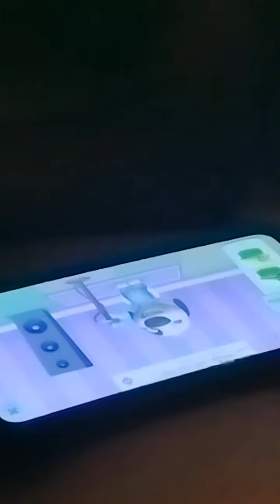October 25, 2023(2)